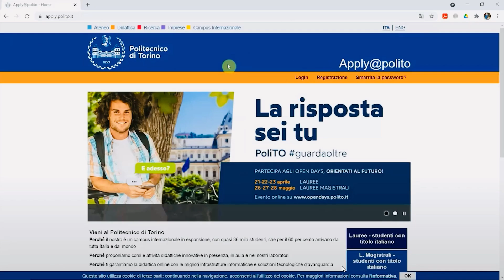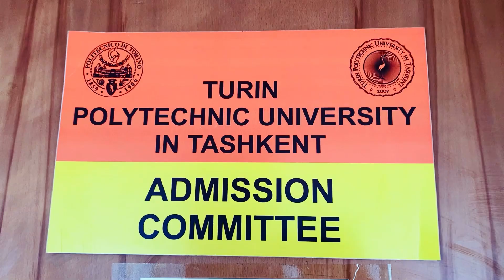Great engineers are not born, they are made at Turin Polytechnic University in Tashkent!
Attention!!!

Dear applicants!

Registration for the first phase of the entrance exams at Turin Polytechnic University in Tashkent continues!

The deadline for the online registration has been extended until May 16, 2021, and for the offline registration - until May 18, 2021.
THE EXAMS WILL BE HELD ON MAY 21, 2021 AT THE UNIVERSITY BUILDING.

📞 Our phone numbers: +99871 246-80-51, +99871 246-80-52
📍Our address: st. Kichik Khalka Yuli, 17, Almazar district, Tashkent 100095, Uzbekistan (Landmark: Students’ Campus, former Cinema “Nukus”, supermarket “Asia.uz”).
Diqqat!!!

Hurmatli abituriyentlar!

Toshkent shahridagi Turin Politexnika Universitetiga birinchi faza kirish imtihonlariga ro'yxatdan o'tish davom etmoqda!

Onlayn ro'yxatdan o'tish muddati 2021-yil 16-maygacha, oflayn ro'yxatdan o'tish esa 2021-yil 18-mayga qadar uzaytirildi.
IMTIHONLAR 2021-YIL 21-MAY KUNI UNIVERSITET BINOSIDA BO'LIB O'TADI.

📞 Bizning telefonlarimiz: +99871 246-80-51, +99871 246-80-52
📍Manzilimiz: Kichik Halqa Yoʻli koʻchasi 17, Olmazor tumani, Toshkent 100095, O'zbekiston (Moʻljal: Talabalar shaharchasi, oldingi Nukus Kinoteatri, “Asia.uz” savdo markazi).
Внимание!!!

Дорогие абитуриенты!

Регистрация на первую фазу вступительных экзаменов в Туринский Политехнический Университет в г. Ташкенте продолжается!

Крайний срок онлайн регистрации продлён до 16 мая 2021 года, а оффлайн регистрации - до 18 мая 2021 года.

ЭКЗАМЕНЫ ПРОЙДУТ 21 МАЯ 2021 ГОДА В ЗДАНИИ УНИВЕРСИТЕТА.

📞 Наши телефоны: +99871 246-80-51, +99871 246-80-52
📍Наш адрес: ул. Кичик Халка Йули, 17, Алмазарский район, Ташкент 100095, Узбекистан (Ориентир: Студенческий городок, бывший кинотеатр «Нукус», супермаркет «Asia.uz»).